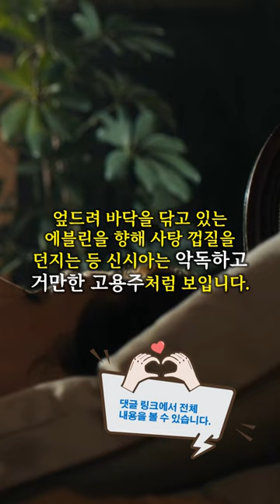내 위에 앉아줄래요?, 더 듀크 오브 버건디 (The Duke of Burgundy)